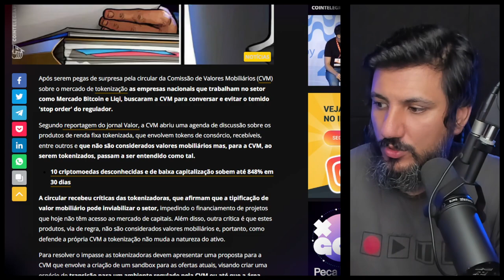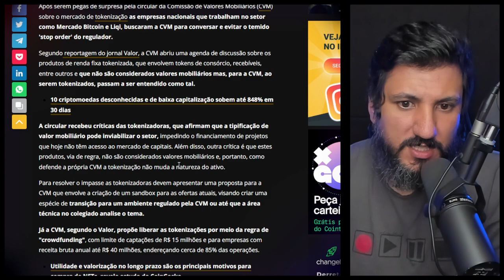CVM ESTÁ ATRAPALHANDO AS EMPRESAS DE CRIPTOMOEDAS BRASILEIRAS